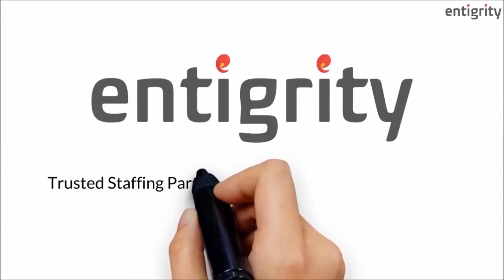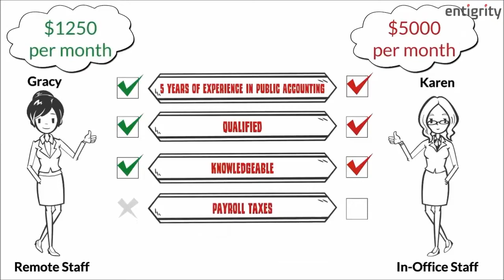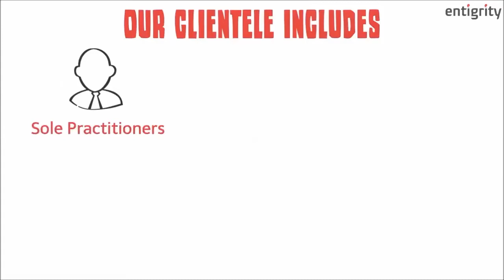ENTIGRITY OFFSHORE STAFFING CONCEPT EXPLAINED - WHITEBOARD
𝐄𝐍𝐓𝐈𝐆𝐑𝐈𝐓𝐘™ is a Houston, Texas based company that provides offshore staffing to accounting firms, CPAs, EAs and Tax Professionals. Today we serve 𝟓𝟎𝟎+ 𝐚𝐜𝐜𝐨𝐮𝐧𝐭𝐢𝐧𝐠 𝐟𝐢𝐫𝐦𝐬 as we help them hire accountants, auditors, bookkeepers, tax accountants, tax seniors, account seniors or any other staff position starting $𝟗/𝐇𝐎𝐔𝐑.

Watch this Video to know ENTIGRITY OFFSHORE STAFFING CONCEPT EXPLAINED

𝙆𝙀𝙔 𝙄𝙉𝙁𝙊𝙍𝙈𝘼𝙏𝙄𝙊𝙉
A. Hire staff starting $𝟗/𝐇𝐎𝐔𝐑 - No Compliances or Taxes.
B. Staff works under your management & control and reports directly to you.
C. We are 𝐍𝐀𝐒𝐁𝐀 & 𝐈𝐑𝐒 approved.
D. We work with 𝟓𝟎𝟎+ 𝐀𝐜𝐜𝐨𝐮𝐧𝐭𝐢𝐧𝐠 𝐟𝐢𝐫𝐦𝐬
E. HQ in New York and 6 Office in 3 Different Cities in India
F. 𝟏𝟎𝟎+ 𝐂𝐥𝐢𝐞𝐧𝐭 𝐑𝐞𝐯𝐢𝐞𝐰𝐬 & 𝐓𝐞𝐬𝐭𝐢𝐦𝐨𝐧𝐢𝐚𝐥𝐬
G. Clients in all 50 States
H. Exclusively for accountants
I. ISO 𝟐𝟕𝟎𝟎𝟏:𝟐𝟎𝟏𝟑 certified.